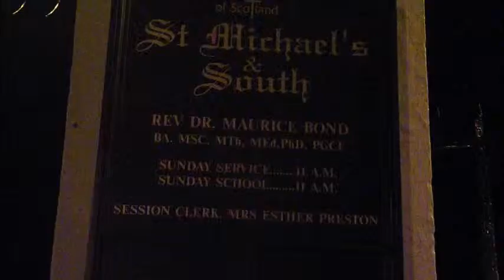St Michaels and South parish church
A film of  "light up a life" held on Saturday evening December the 7th at St Michaels and south parish church Dumfries. Around 200 hundred people attended despite the inclement weather. Many thanks to all the people who made this such a success.
David Slater